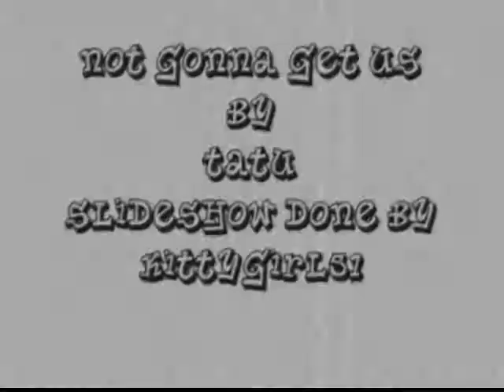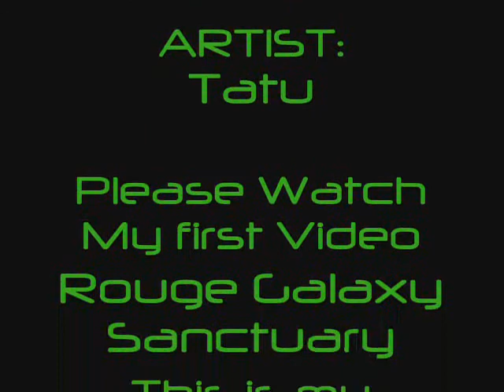Not Gonna Get Us Slide Show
tHiS Is mY SeCoNd vIdEo!!! HoPe YoU eNjOy It!!!I DO NOT OWN THE PICS OR THIS SONG